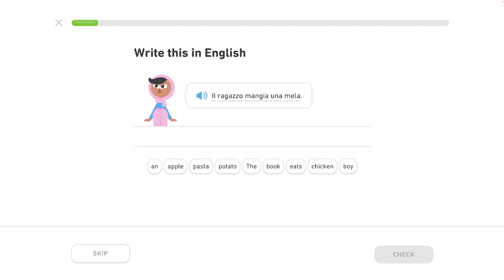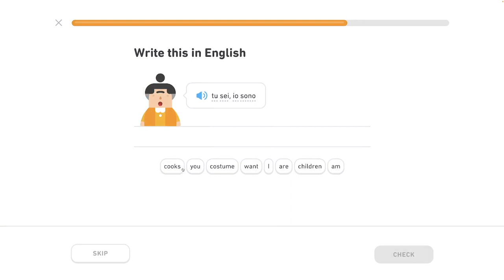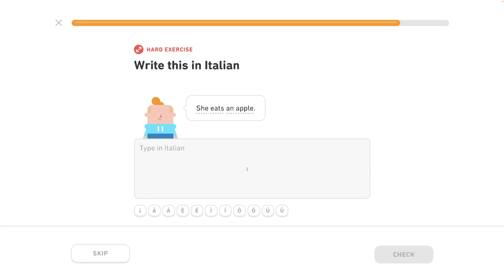🇮🇹 Celok 2 - Používanie základných fráz 2/4 - Pozdrav ľudí, hovor o jedle - Taliansky s Yetim